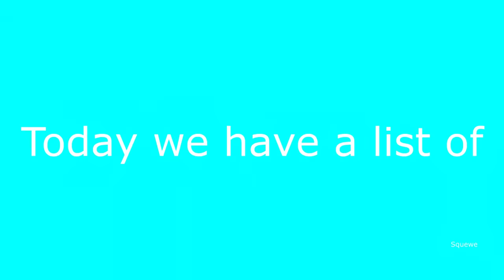top 5 scariest jumpscares